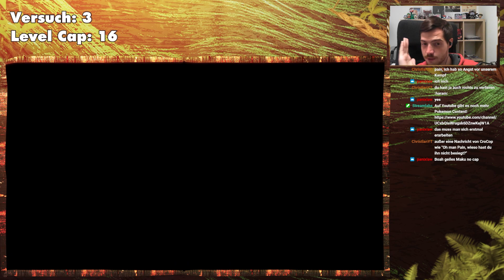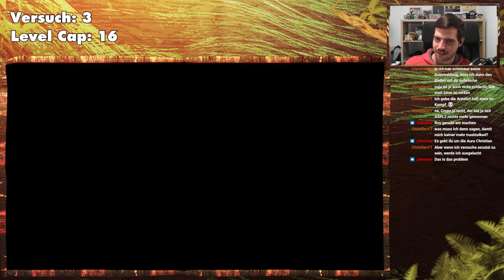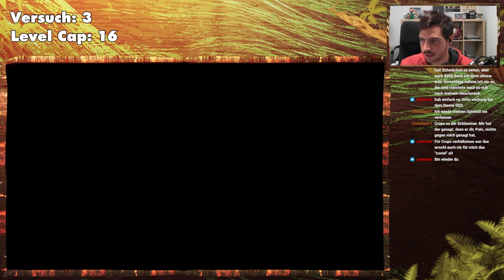SCHAFFEN wir es dieses Mal WEITER? | Pokémon Lucid Hardcore Nuzlocke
Momentan streame ich auf Twitch eine Hardcore Nuzlocke von Pokémon Lucid.